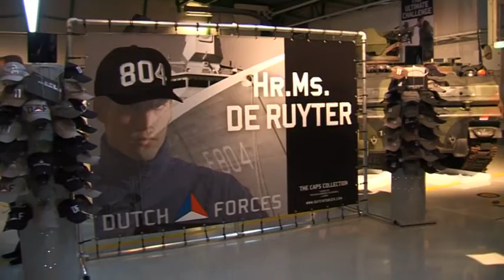Presentatie: Dutch Forces, modemerk met militair tintje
Militaire emblemen zoals het rode van de Luchtmobiele Brigade met een valk, de zeearend van het 311 Squadron en het wapenschild van Hr. Ms. De Ruyter maken straks deel uit van het straatbeeld. Mannen showden vanmiddag op vliegbasis Volkel alvast een deel van de eerste Dutch Forces collectie voor de herfst/winter van 2010. De herenkledinglijn is ontwikkeld door Oger met medewerking van het Ministerie van Defensie.

Enkele honderden genodigden, onder wie veel uit de Nederlandse modewereld maar bijvoorbeeld ook Commandant Luchtstrijdkrachten luitenant-generaal Jac Jansen, keken zeer geïnteresseerd naar alles wat aan hun ogen voorbij trok op de catwalk. Dat was behoorlijk wat. Oger gaf namelijk niet alleen een impressie van de casual lijn en de active sportscollectie, maar lichtte ook een tipje van de sluier op van de Dutch regimental, oftwel klassieke outfits.

Een van de aanwezigen was plaatsvervangend Commandant der Strijdkrachten luitenant-generaal Freek Meulman. Hij had een duidelijke mening over de steun van Defensie aan Dutch Forces. Het is mooi om te zien hoe mode en de strijdkrachten bij elkaar passen. Dutch Forces weerspiegelt de trots en de rijke geschiedenis van onze krijgsmacht en plaatst ons waar we zichtbaar willen zijn; middenin de samenleving. Wij willen jonge mensen op een eigentijdse manier aanspreken en dat gebeurt met dit merk.

Oger Lusink, naamgever en eigenaar van de Oger Fashion Group, benadrukte dat de nauwe samenwerking met het Ministerie van Defensie tot een uniek resultaat heeft geleid. Het militaire uniform is van oudsher een onuitputtelijke bron van inspiratie voor iedere modeontwerper. Bovendien staan de krijgsmachtonderdelen voor moed, karakter en kameraadschap. Elementen die we hebben doorvertaald naar mode."

Het zijn overigens niet alleen de emblemen die de kleding associeert met de krijgsmacht. Dat doen ook de kleuren: het metaalgrijs en blauw van de Koninklijke Luchtmacht, de diverse blauwtinten gecombineerd met wit van de Koninklijke Marine en de camouflage en groentinten van de Koninklijke Landmacht. Daarnaast zijn er kenmerkende nummers, badges en afkortingen terug te vinden in de collectie. Een van de dames laat zich ontvallen dat het wel erg jammer is dat er slechts kleding voor heren is ontworpen. Zij wordt echter direct gerustgesteld. In 2011 komt er ook een Dutch Forces damescollectie.